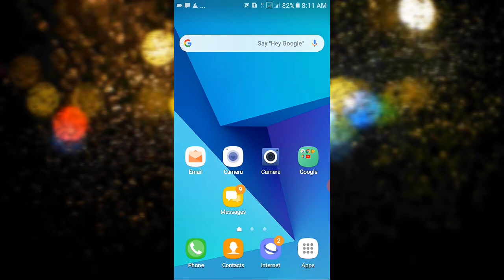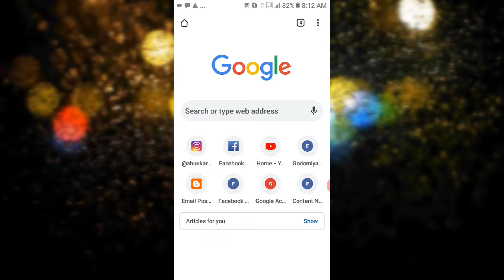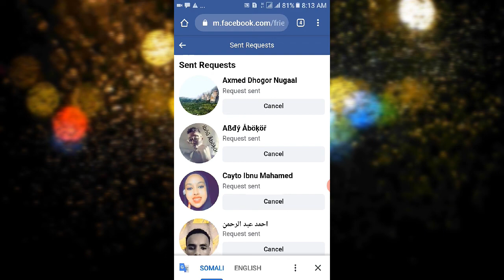OGOW DADKA AAN KU AQBALIN AAD CODSATAY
Waa sir ku saabsan dadka aad codsatay isla markaana aan ku aqbalin